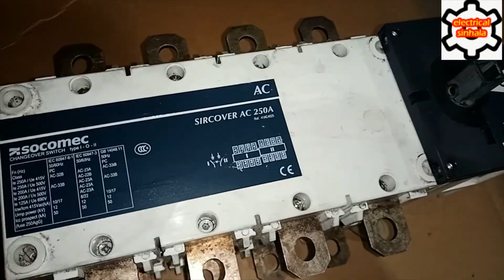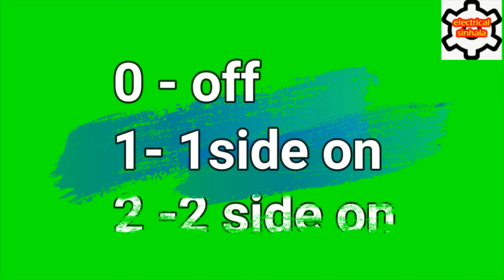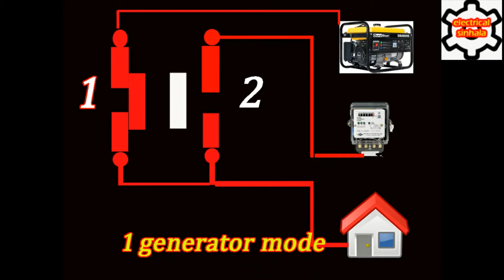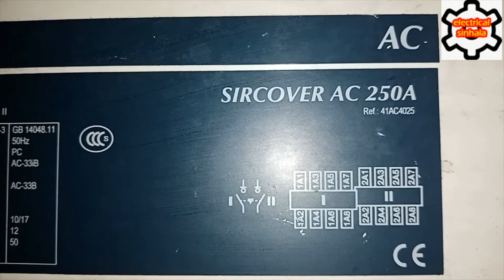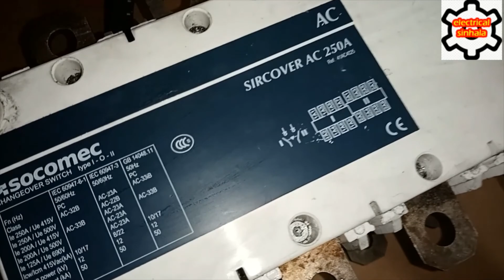changeover switch | working principle of changeover switch | electrical sinhala | transfer switch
changeover switch | working principle of changeover switch | electrical sinhala